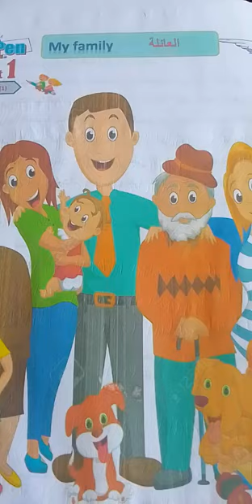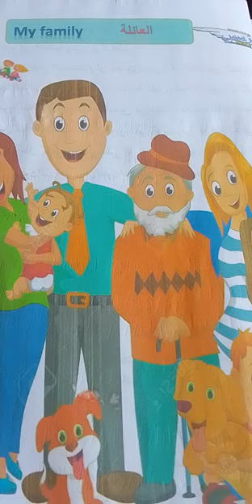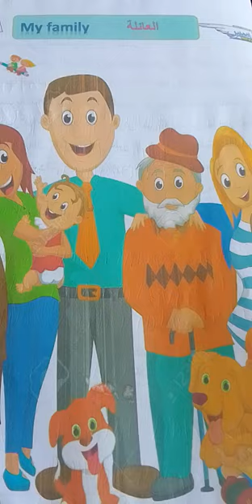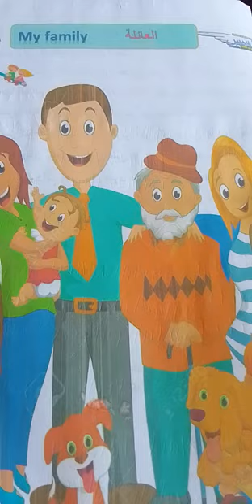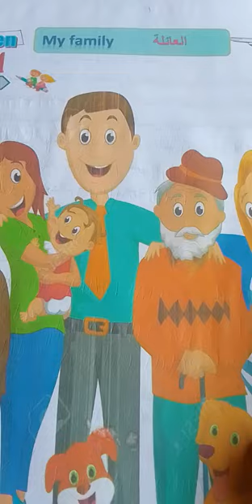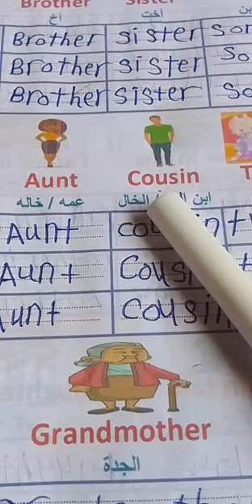الحلقة الأولى من حفظ ١٥٠٠ كلمة انجليزى.العائلة.